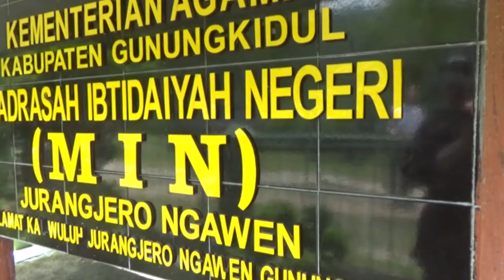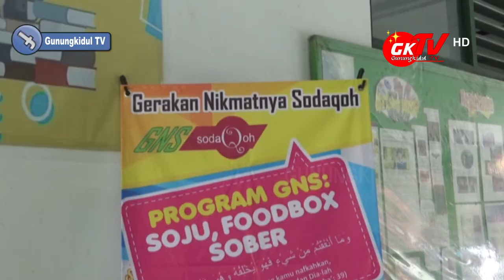MIN 12 GUNUNGKIDUL PERTAMA KALINYA ADAKAN WORKSHOP MEMBATIK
Gunungkidul TV - Gerakan Nikmatnya Shodaqoh (GNS) yang berpusat di Wonosari, melakukan kegiatan pendidikan sosial yang bekerjasama dengan Madrasah Ibtidaiyah Negeri 12 Gunungkidul, melakukan serangkaian kegiatan Workshop Membatik, dengan tema Program Pemberdayaan Masyarakat Berbasis Madrasah.

Kegiatan workshop membatik diikuti oleh 35 peserta, yang terdiri dari guru dankaryawan MIN 12 Gunungkidul 11 orang, Komite 2 orang, wali murid dan masyarakat Kalurahan Jurangjero yang berpotensi sebanyak 12 orang.

MIN 12 Gunungkidul
News Gunungkidul
Gunungkidul TV
TV Gunungkidul
Kpanewon Ngawen
Gunungkidul
Ngawen Gunungkidul
Daerah Istimewa Yogyakarta
Gerakan Nikmatnya Shodaqah
Wonosari
Kalurahan Jurangjero